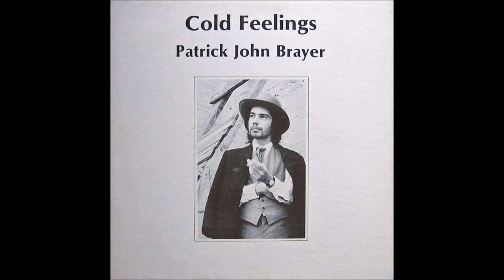patrick john brayer - imitation of the blues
restored from the original vinyl

HD